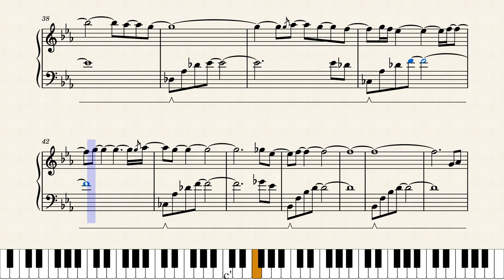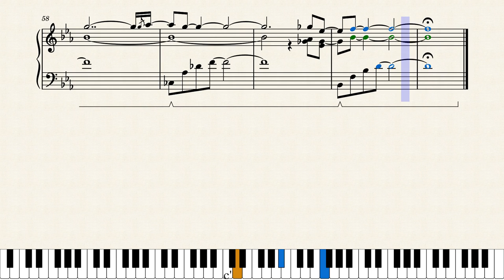Just Like You - Lena Raine - Chicory OST | Sheet Music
This song is exactly why I love Chicory's soundtrack, and Lena Raine's music. The entire thing has the Luncheon riff in the back while Pizza's and Chicory's theme's alternate until they play together. It's just such an amazing way to tell the story while also having the song smoothly mix in with the world and the scene.